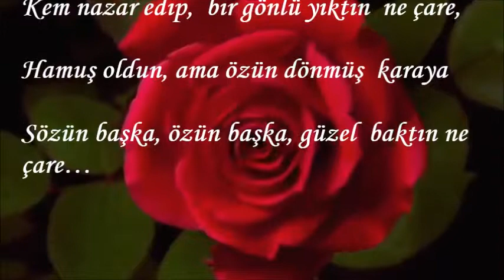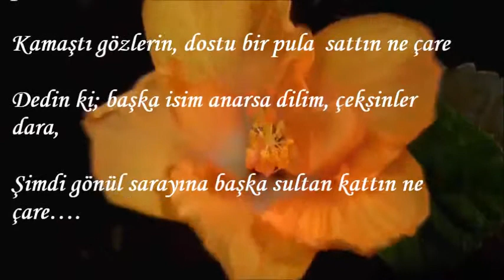NE ÇARE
GELİN EY AŞIKLAR GELİN